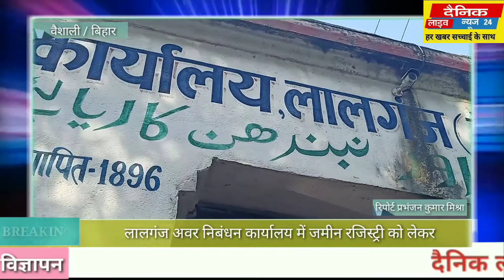लालगंज अवर निबंधन कार्यालय में जमीन रजिस्ट्री को लेकर दो पक्ष की महिला और पुरूष आपस मे भीड़ गए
वैशाली जिला ब्यूरो प्रभंजन कुमार मिश्रा
संवाद सूत्र, लालगंज - लालगंज अवर निबंधन कार्यालय में जमीन रजिस्ट्री को लेकर दो पक्ष की महिला और पुरूष आपस मे भीड़ गए और कार्यालय परिसर में ही मारपीट, धक्का मुक्की, गाली गलौच करने लगे। यहां तक कि महिलाएं भी आपस मे भीड़ गई तथा एक दूसरे पर जूते, चप्पलो से हमला कर दी। जिसके चलते निबंधन कार्यालय में अफरा तफरी मच गई। दरअसल वैशाली प्रखंड के चकलाहलाद पंचायत के एक पक्ष का महताब अली रहमान अपना जमीन बेचने पहुंचे। तभी वही का मो असलम भी अपनी पत्नी के साथ वहां पहुंच गया। अब मो असलम का आरोप था कि जमीन के बदले वो 4 लाख 70 हजार रुपया महताब अली रहमान को दिए हुए है। बावजूद इसके वो दूसरे को जमीन बेचने यहां पहुंचा है। वही जमीन वाले महताब अली रहमान का कहना था कि ये हमको कई किश्तों में पैसा दिए। एग्रीमेंट के हिसाब से 30 नवम्बर 2020 तक इनको जमीन का पूरा पैसा हमको देना था। इनका एग्रीमेंट फेल हो गया है। अब हम इनको जमीन नही बेचेंगे। ये जो पैसा दिए है उसे हम वापस कर देंगे। वही दूसरा पक्ष किसी भी सूरत में पैसा लेने को तैयार नही था। उसका कहना था कि हम जमीन के बदले पैसा दिए है और हम जमीन लेंगे।  इसी बात को लेकर दोनों पक्षो में विवाद इतना बढ़ गया कि आपस मे ही इनकी भिरंत हो गई।
                         विवाद बढ़ता देख लोगो ने लालगंज पुलिस को सूचना दी। जिसके बाद थाने से दलबल के साथ पहुंचे एजाज आलम ने दोनों पक्षों को समझा बुझाकर मामला शांत कराया और थाने ले गए। इस संबंध में डीएसपी सह थानाध्यक्ष विप्लव कुमार ने बताया कि हंगामे की सूचना मिली थी। जिसके बाद थाने से पुलिसबल के साथ पदाधिकारी को भेजा गया था। अभी तक  किसी पक्ष के द्वारा आवेदन प्राप्त नही हुआ है। आवेदन आने के बाद आगे की कार्यवाही की जाएगी।